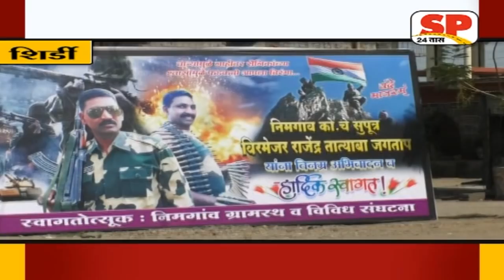शिर्डी-निमगाव कोहाळेचे सुपूत्र जवान राजेंद्र सुखरुप गावी परतले..SP24 NEWS